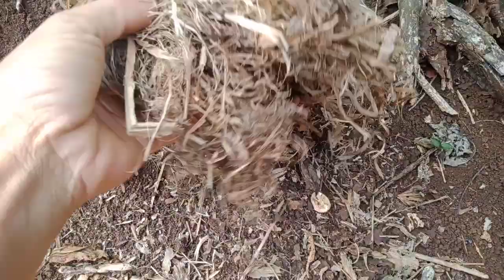khám phá tô chim quái dị làm dưới lòng đất cực kỳ lạ quá